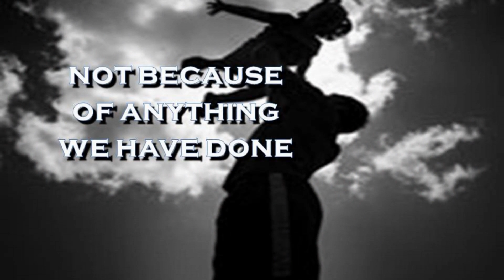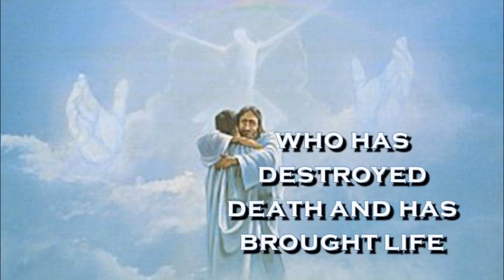8th July 1